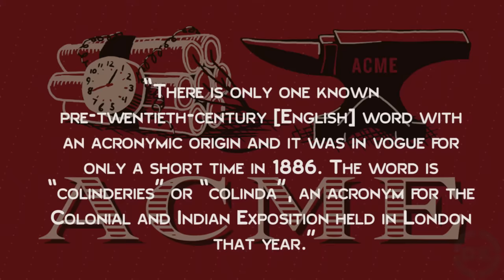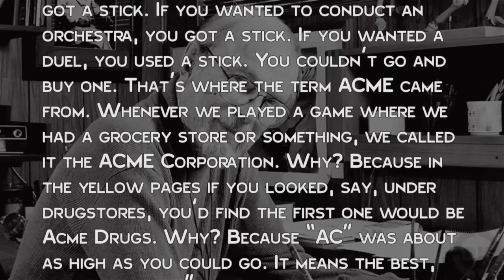Where the Looney Tune’s “ACME” Corporation Name Came From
In this video:

For those of you who didn’t spend your childhood with your eyes glued to the TV screen watching Saturday morning cartoons, “ACME” is the name of the fictional company that appeared in almost every Road Runner and Wile E. Coyote cartoon. This company supplied Wile E. Coyote with a never-ending range of ridiculous products that would inevitably fail, generally with hilarious consequences.